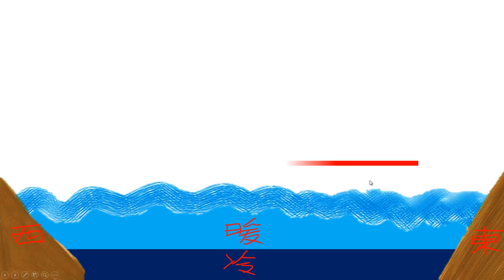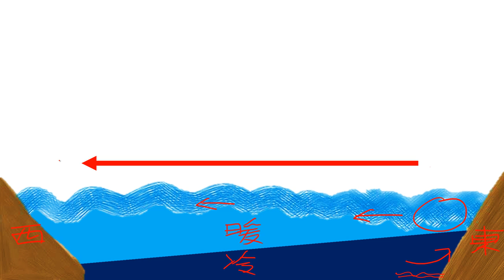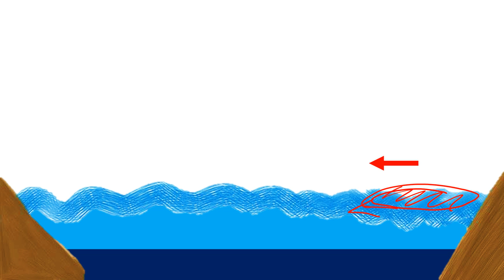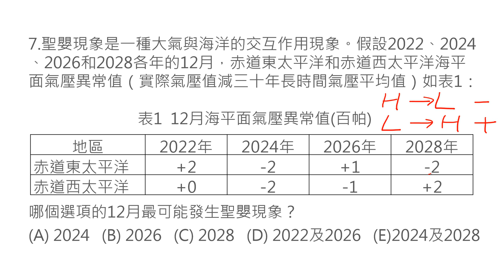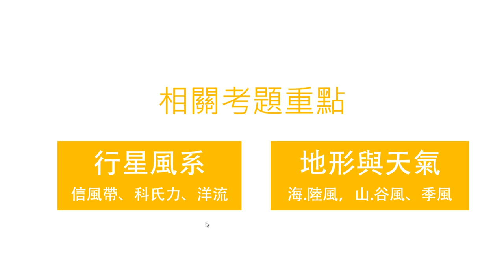[LIS]學測懂了沒!-102年第7題(聖嬰現象)